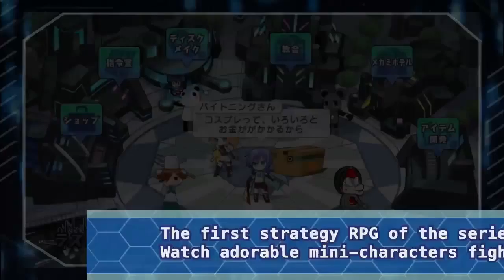HYPERDEVOTION NOIRE: GODDESS BLACK HEART Vita Announce Trailer